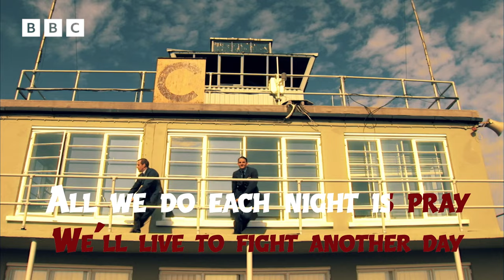Horrible Histories Song | The Few Song with the RAF Pilots | Karaoke Version | CBBC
The Few Song with the RAF (KARAOKE Version) | Horrible Histories | CBBC

The RAF pilots song about their roles in the service and how they fought in WW11. Sing-a-long with the RAF pilots in this karaoke style video of 'The Few Song'!